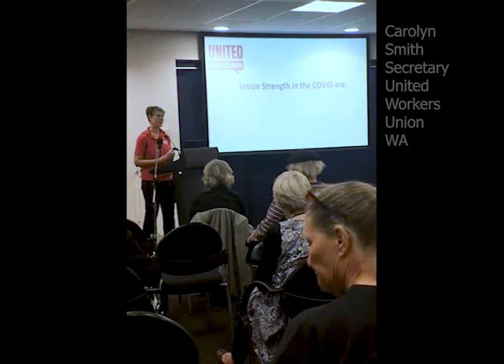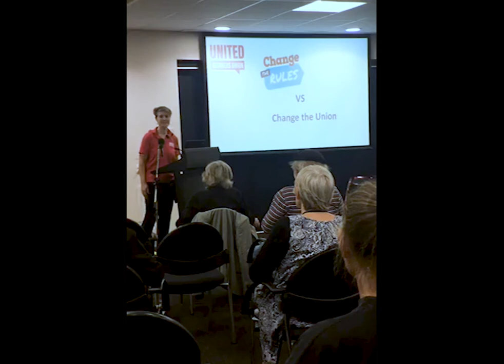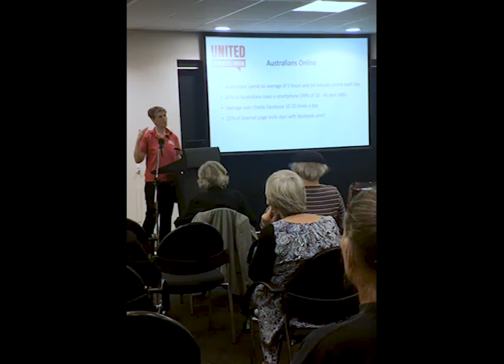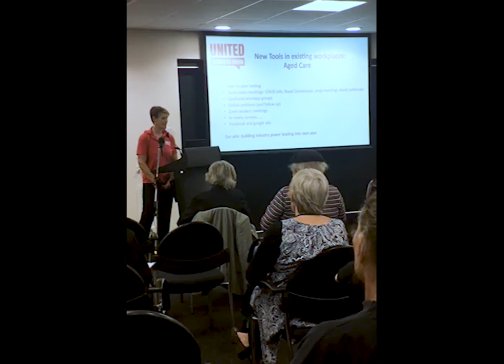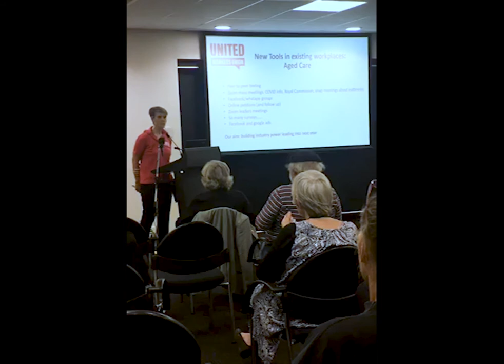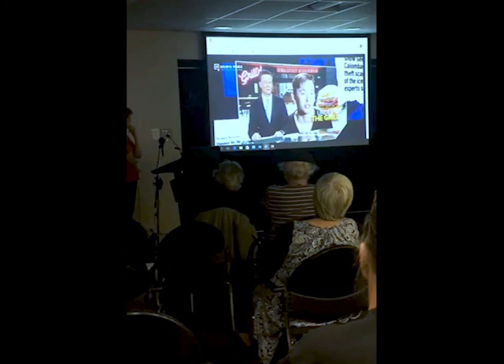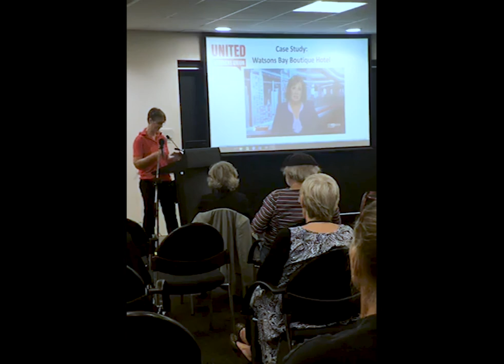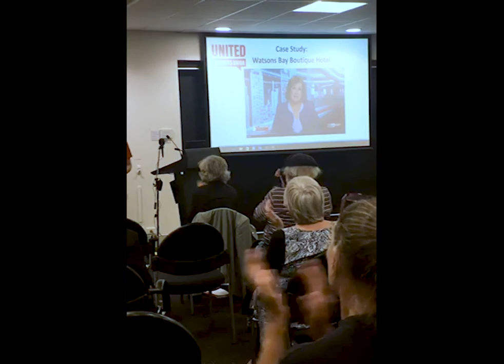Union Strength in the COVID Era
On 26 November, Carolyn Smith, Secretary of the United Workers Union WA, delivered this, the 2020 Harold Peden Memorial Lecture, hosted by the Labour History Society Perth Branch.